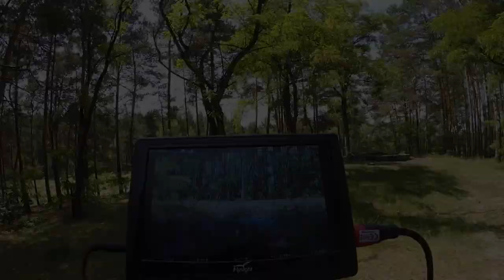Widok za 20 milionów - eksperyment na Wzgórzach Piastowskich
Radio Zielona Góra wspólnie z serwisem NEWSLUBUSKI.pl postanowiło sprawdzić jaki będzie widok z planowanej przez miasto wieży widokowej na Wzgórzach Piastowskich.

Ocenę tego, czy forsowana przez prezydenta inwestycja za około 20 milionów złotych, jest warta tych pieniędzy zostawiamy Wam

Czekamy na komentarze!